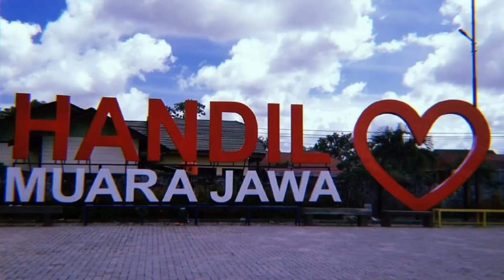RUDY WFA DENGAN GAJI RATUSAN JUTA ?!!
RUDY WFA sudah termasuk youtuber sukses di usia muda asal kecamatan MUARA JAWA ( Kutai Kartanegara )

Youtuber Asal muarajawa ini bernama Rudy Wfa, pemuda yang punya jumlah subscribe 1 juta lebih dan di video kali ini Rudy menceritakan banyak hal tentang dirinya dan kisah perjalananya selama menjadi youtuber 🤔

Simak Videonya, Cekidot 📺
📍Lokasi Video : Cafe Titik kumpul, Handil 2 , Muara Jawa, Kutai Kartanegara, Kaltim, Indonesia

✏ Kritik & Saran silahkan tulis di kolom komentar ya teman2 ( Dengan Bahasa yang baik serta sopan ) agar mudah untuk di pahami 🤗
💸 info Bisnis bisa melalui email kami disini ⤵️

Social Media MJUP OFFICIAL lainya ada disini ⤵️

▶️ Facebook / Fanspage : MJUP OFFICIAL